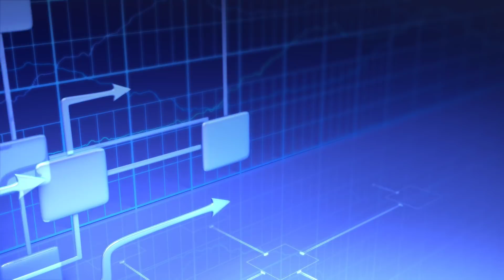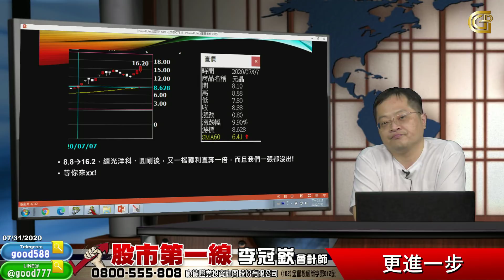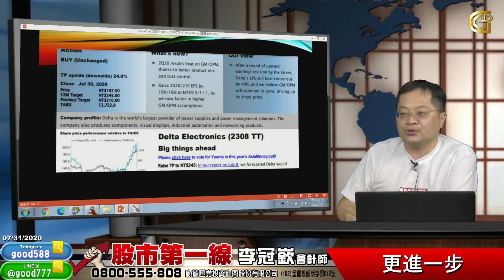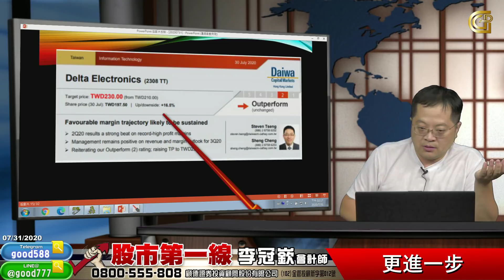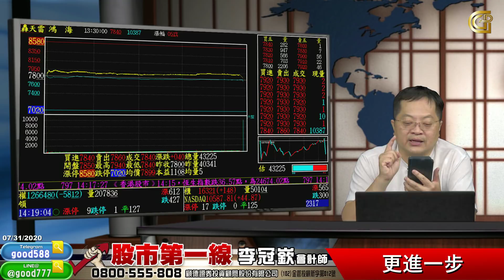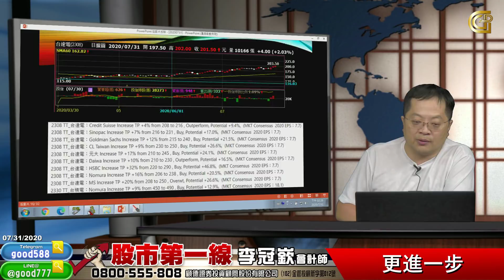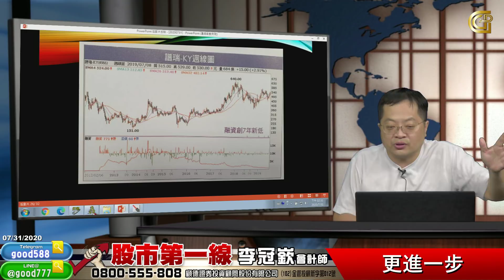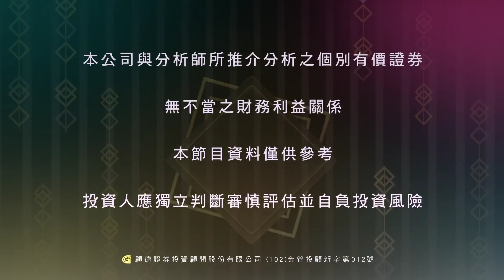2020 07 31 股市第一線 更進一步